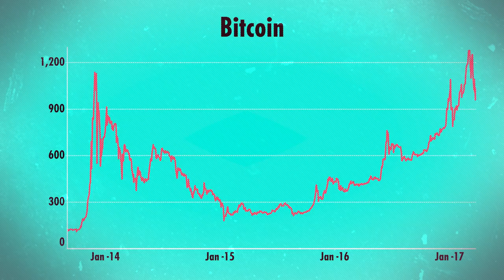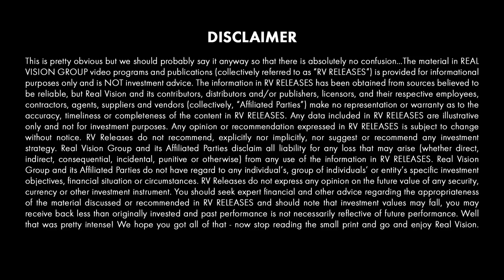The Anti-ICO Bitcoin Cowboy (w/ Jimmy Song)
Jimmy Song is a Bitcoin educator, developer, and entrepreneur. In this interview, the venture partner at Blockchain Capital explains why the power of Bitcoin lies in the change it brings. From removing the power to print money from governments to promoting entrepreneurship and minimizing rent seeking behavior in the economy, Song explains why the future for Bitcoin adoption is bright. He illuminates why he is a Bitcoin evangelist, outlines when Bitcoin could become a true medium of exchange, and reveals why he is an Initial Coin Offering skeptic. Filmed on December 13, 2018 in Austin, Texas.

About Expert View:
Deep dive analysis from global experts exploring investment risks and opportunities. A perennial RV favorite, Expert View probes the minds of leading professionals of their respective fields and offers insight into every corner of financial markets.

What do you believe the future of ICOs will be?
Will ICOs stick around? I believe that there will be ICOs from time to time. Although the degree and scope
of these ICOs will certainly diminish as more and more of these ICOs failed to deliver on their promises.
That said, ICOs are really centrally controlled. The issuer gets to decide what to do. They have no investment
protections, whatsoever. Most of them say these are not meant to be money as to avoid regulation. People
still buy them with the expectations that they might go up in price. Unfortunately, the real world does not
work that way. And economics of token generally are not in favor of those that are holding it.
So, yeah, that's my personal view on ICOs on why they don't really succeed, because even if they had
utility, there's no real reason why they should go up in value per se. Most of these projects claim that they
will be decentralized, but they already are centralized by the very fact that they are issuing the token.
There's a central entity that controls the development, that controls the token distribution, that does the token
generation event. You can't be centralized and decentralized at the same time. If you're both, you're really
just centralized. So, in a way, a lot of these ICOs are ways to get around regulations, while getting the
benefits of a public sale. This is why the SEC exists to a large degree is to protect consumers from this
scammy behavior.
How do you see the ICO shakeout unwinding?
ICOs have been around since 2013. I think the very first one was something called Master Coin. There were
ICOs or the equivalents, I think they called them token sales back then, back in 2014. None of them have
really delivered anything. And I expect most of the projects, if they deliver anything at all, will be completely
useless. Maybe some of them will have a slight use case. But the vast majority or actually, I think I am going
out on a limb here, all of them will not deliver the value that the investors put in is my guess.
Now in 2018, what we saw was that a lot of ICOs dropped 90% or more, some of them like 98%, 99%. I
imagine more of that will be happening in the next year as well. But because a lot of these ICOs are
centralized, what you will end up having are a lot more lawsuits, a lot more litigation, a lot more of the
things that everyone was here in crypto to get away from, that's I think the reality of the next year. Will
there still be ICOs? Probably. And there will always be room for that thing because it's the cat's out of the
bag already.